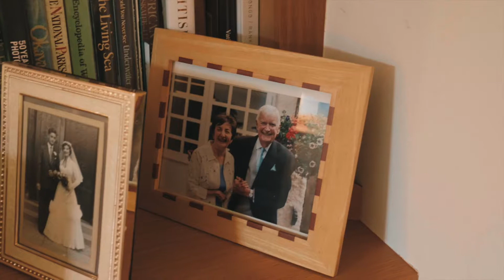Olivia & Phil Wedding Highlight Film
Olivia & Phil got married in their local church & then had their reception a the stunning Riverhill Himilayan Gardens. It was one of the hottest days but they made it all worth while and celebrated an amazing day with their loved ones!

All of their incredible suppliers;
Photographer: @pennyyoungphotography
Venue: Church & @riverhillhimilyanagardens
Makeup artist: @lydialondonmua
Wedding dress: @missstellayork from @isabellagracebridal
Bridesmaids dresses: @JJShouse
Florist: @johnnyslittlesisterflorist
Cake: @thelittlecakecompany